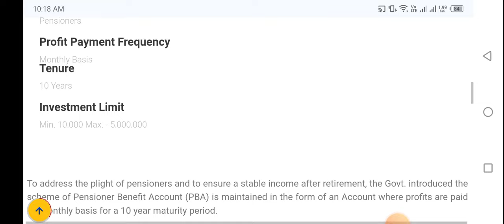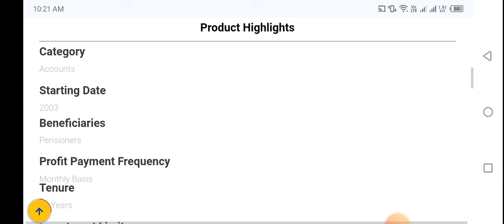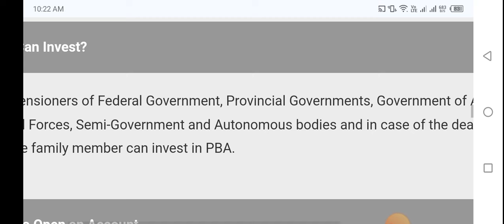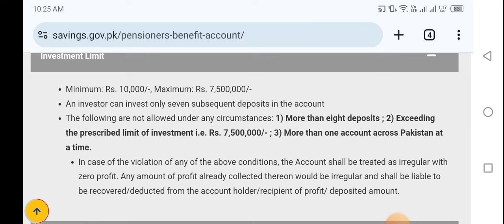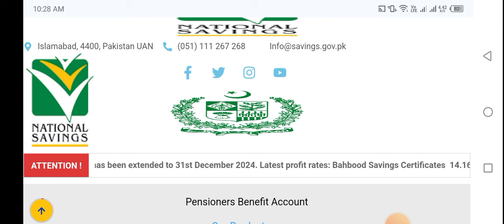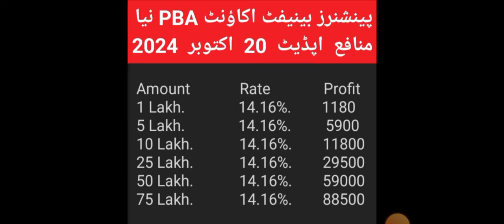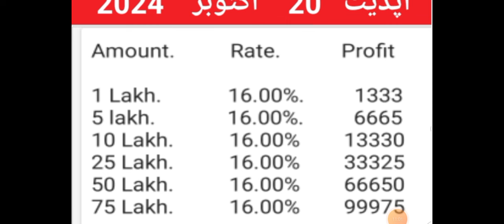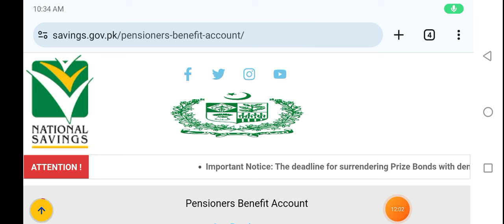Pensioner benefit account new Profit rate 2024| PBA Account Profit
how to invest in pensioners benefit account?